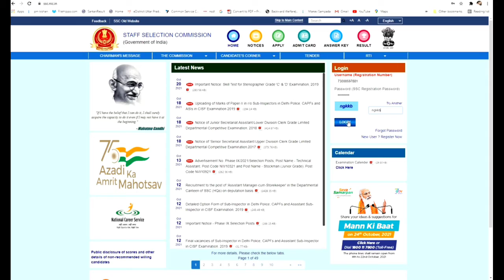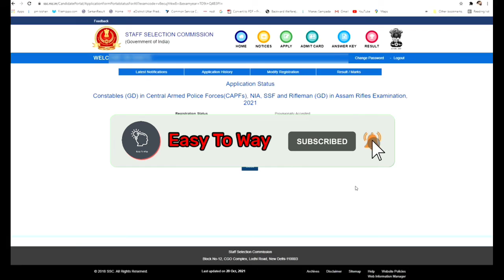ssc gd application status kaise check kare, ssc gd constable application Status 2021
Download Notification:-

दोस्तों  आज  हम  आप  से  बात  करने  वाले  है  SSC   GD  का  फॉर्म  कैसे  आप  STATUS CHECK  कर  सकते  है , इसमें  लगने  वाले  दस्तावेज  के बारे  में  , और  इसकी ऑनलाइन  करने की  अंतिम  तिथि  और  फॉर्म  भरने  के  सारे  स्टेप  के बारे  में , तो दोस्तों  वीडियो को  पूरा  देखिये  जिससे  की आपको  सारी  जानकारी प्राप्त  हो सके   '' धन्यवाद

  🙏🏽🙏🏽 Like  करें  Comment  करें  और  हा दोस्रो  Share  करना  बिलकुल  ना  भूले 🙏🏽🙏🏽